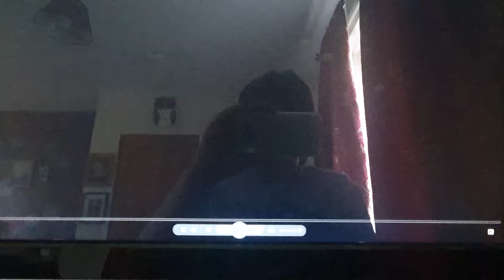DARTS 18 (2)